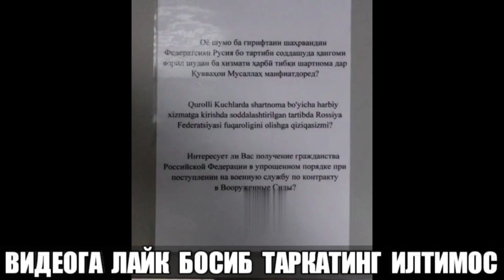СРОЧНО УЗБЕК ТАДЖИК КЫРГЫЗ ЭХТИЁД БУЛИНГ